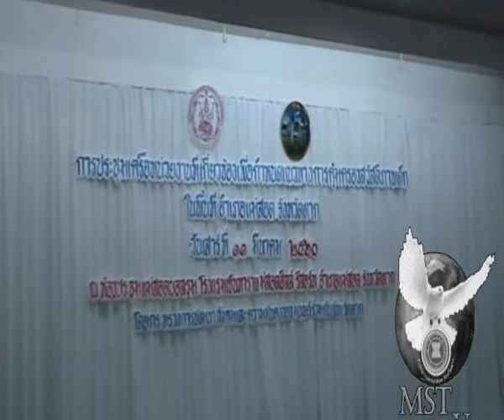140360ปลัดกระทรวงพมประชุมหาแนวทางคุ้มครองวัสดิภาพเด็ก